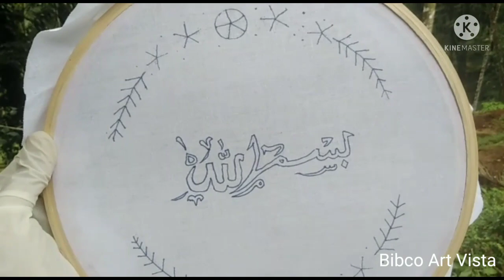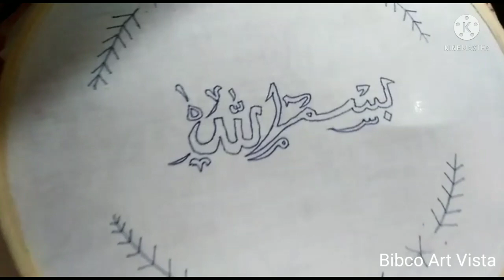Hoop Embroidery Art Part-1 | Arabic Caligraphy Art | Tutorial | Bibco Art Vista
Hi dears😍
Bibco Art Vista is a youtube channel which focused on Embroidery, Art & Craft.
I will help you to learn step by step tutorial about Embroidery, Art & Craft

• Track Info:

Title: Happy Life
Artist: Fredji
Genre: Electronic / Tropical
Mood: Travel / Inspirational